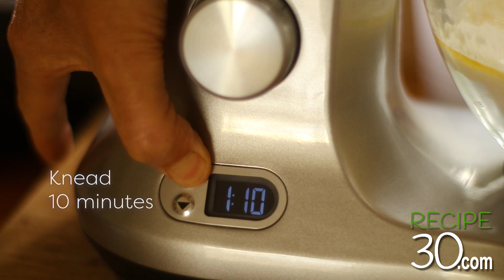Margherita style pan pizza completely made from scratch using one pan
This Margherita style pan pizza is made from scratch, including the sauce all using only one pan.  A pizza needs a lot of heat and a hot base so the dough can brown or toast underneath.  Not everyone has a pizza oven at home and not everyone has an oven stone.  However most people own a frying pan. For this pizza recipe you'll need an ovenproof pan with a thick bottom, ideally a cast iron pan.   The oven has to go to maxim heat, so whack it on full to preheat.  Heat up your cast iron pan in the hot oven for 10 minutes, then carefully add your pizza dough to the hot pan.  Yes it will start cooking and bubbling as you assemble the pizza, and that's what you want.  Once the ingredients are assembled, finish cooking it in the oven for 10 minutes and you will have a perfect pan pizza.  Some notes,  I also tried heating the pan on the stove, but that gave me mixed results.  The oven works best.  Enjoy my Margherita style pan pizza at home!

Some of the products I use and recommend:

Send products or info to:

MAILING ADDRESS
RECIPE30
VICTORIA AUSTRALIA